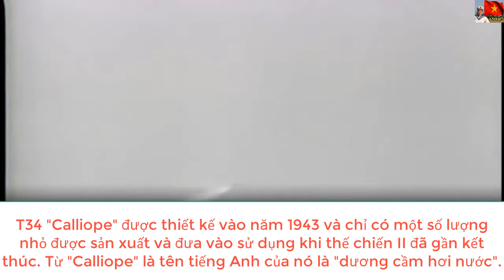Hệ thống pháo phản lực nhiều nòng T34 "Calliope"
Pháo phản lực nhiều nòng T34 "Calliope" là một loại pháo phản lực nhiều nòng được lắp ráp trên xe tăng M4 Sherman.